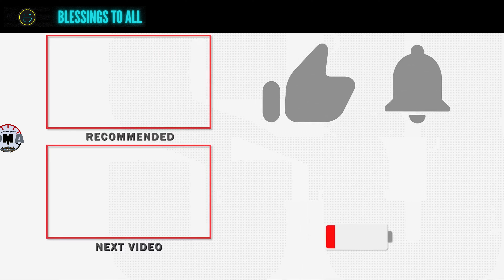🔴 YOUTUBE BUTTONS PACK (DEMO) 💌💯 | FOR ALL CONTENT CREATORS 👋👋🏽👋🏻👋🏿👋🏼👋🏾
Thank You Envato 🙏

Very easy to use, carefully grouped, and organized. Change the colors, enter your text, and enjoy the result.

With over a million digital creative assets to choose from, Envato Elements is a one-stop shop that will help you bring your creative ideas to life. Download from graphics, fonts, stock images and add ons to create content for an existing brand or imagine a whole a new brand.

*Applies to the individual monthly plan and only valid for new customers. Expires 30 April 2023.

✝ THIS SPACE IS RESERVED FOR "GOD" ✝
Don't Care if it Costs me Views, Subs, Likes, etc...
There will ALWAYS be a Place for The Creator in EVERYTHING I do. 🙏
The Very Breath I Take...Belongs to GOD...THANK YOU Heavenly Father 🙏